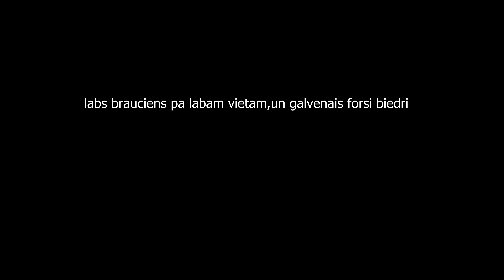18 novembris,karogu brauciens